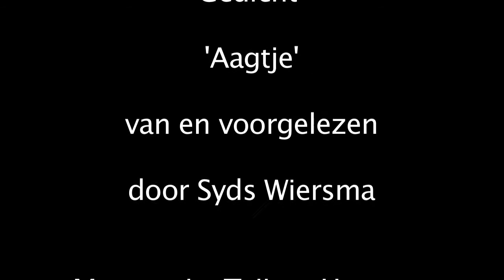Aagtje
Een mix van oude opnames uit de collectie van het Fries Film Archief en hedendaagse friese/nederlandse gedichten uit de collectie van Tresoar
Sfeerbeelden van het Wad en de stad en de haven bij Harlingen. De dichter verwerkte hier ooit zijn liefdesverdriet. Maker van de film onbekend.
Hier: Syds Wiersma - Aagtje
Gedicht: 02121